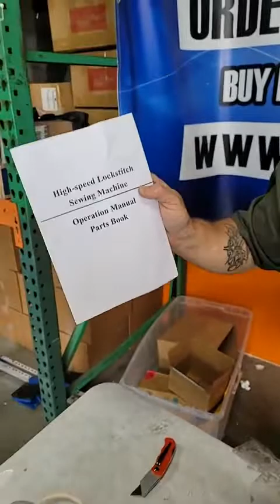Retaliation on big daddy